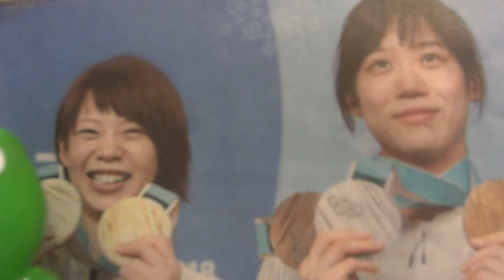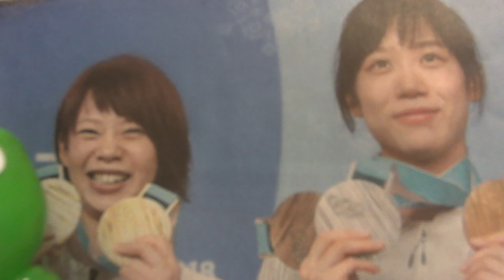雪國 / 吉幾三 / cover いそみん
いつもながら、写真と曲がミスマッチ！！
今回の平昌冬季オリンピックで１番感動したのは高木姉妹です。
雪国、北海道の出身ですね。
それにしても、カーリング女子とイイ、スケートの女子とイイ美人さんばかりで感心します。
美人さんは秋田県と思っていましたが、北海道もそうなんですね。　話を高木姉妹に戻しますが、妹の美帆さんは天才肌で１５才にしてバンクーバーオリンピックに出ています。
しかし、不振のためソチオリンピックは出場できず。
その悔しさが今回の平昌冬季オリンピックの金、銀､銅、獲得に繋がっているんですね。おめでとう。
菜那ちゃんは、やんちゃ姉さんらしいですね。
小学生の大会で妹に負けて「辞める」と言ったらしいですが、お母さんに「よく考えて､好きなようにしなさい」という感じで言われたらしいですが、そこは菜那ちゃん「負けたままで終われない」という元来持っている負けん気で続けて、今に至るわけですね。　もう１つのエピソードで自身が出れなかったバンクーバーオリンピックに美帆ちゃんが１５才で出場した競技で、後談に美帆ちゃんが「転べば良いと思った」と菜那ちゃんが言っていますが、本心が何パーセントかわかりませんが、その時１７才だった菜那チャンがそう思ったとしても､一人っ子の私ですが､少し解るような気がします。
言い意味での負けん気がこのオリンピックでの活躍なんでしょうね。パシュートで後方から適切に指示し、金！
マススタートでの金、凄かったですね。最後のコーナーでオランダの選手が外に膨らんだのを見て内から抜いていったあの姿今も焼き付いています。
１５５センチの身体で１８０センチの外国人に勝つんですから､相当な努力をしたんでしょうね。
感動、嬉しくて２回涙しました。
この曲、雪国の素晴らしい姉妹の活躍に捧げます。
感動をありがとうございます。